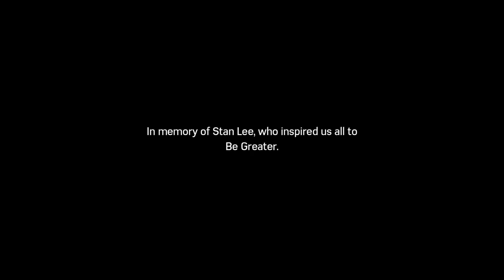Spider-Man PS4 Silver Lining DLC Part 4 (Ending)